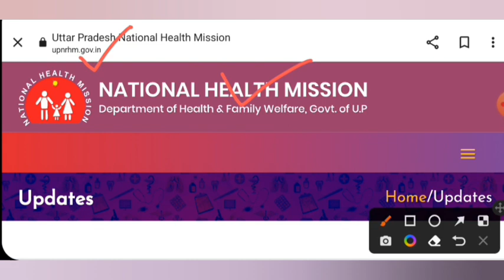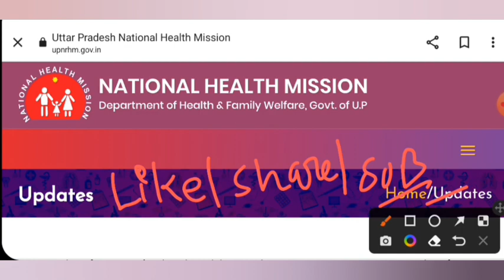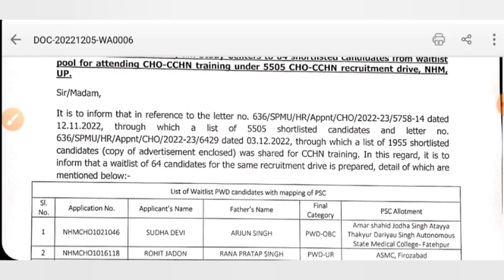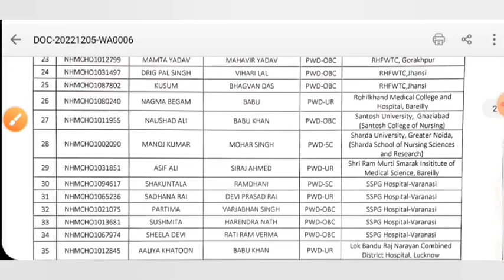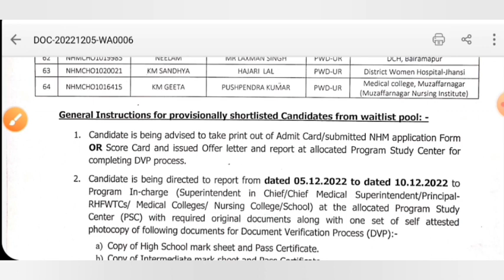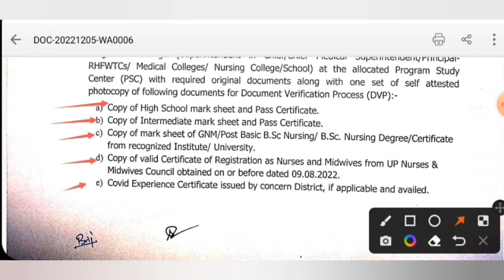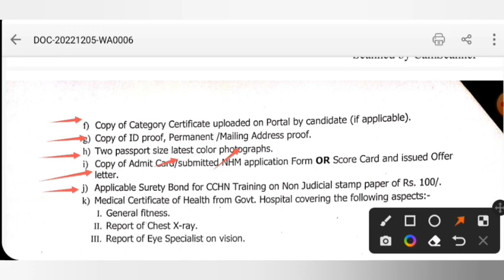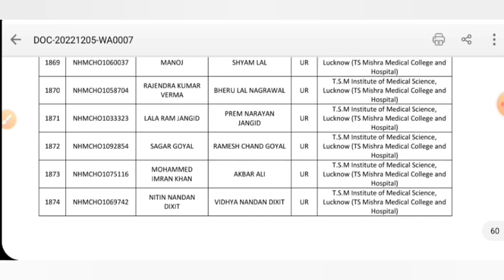UP NHM CHO WAITING LIST जारी - लिस्ट में अपना नाम देखो - UP NHM UPDATE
यूपी एनम वैकेंसी 2021 यूपी एनम रिजल्ट 2021
upanm vacancy 2021
up nhm
upnhm anm latest news 2021
up anm ka form kaise bhare
up anm entrance exam 2021
up anm permanent vacancy 2021
up anm gnm entrance exam2021
upanm merit kaise banegi
up anm merit process

up nhm anm result kb aayega
anm merit
anm exam
#5000 vacancy
upanm form mistake

upanmresult 2021
upanmlatest news
upnhmanmlatestnews 2021
up anm salary
upanm gnm vacancy
upanmform correction kaise kre